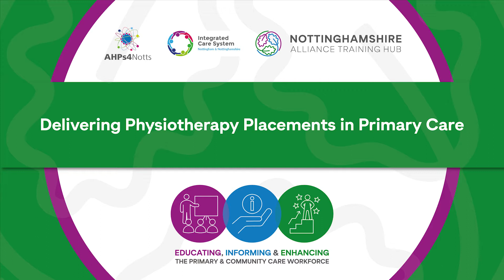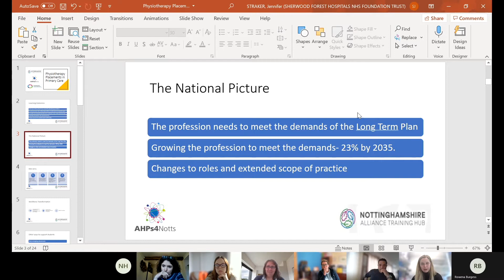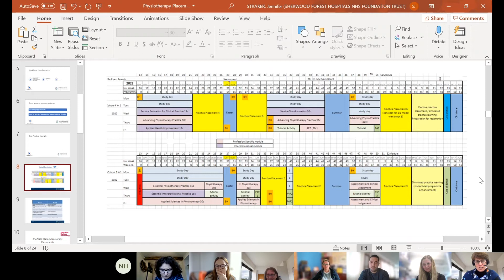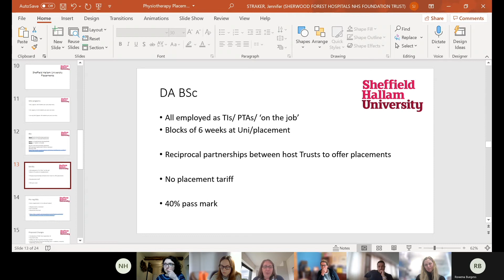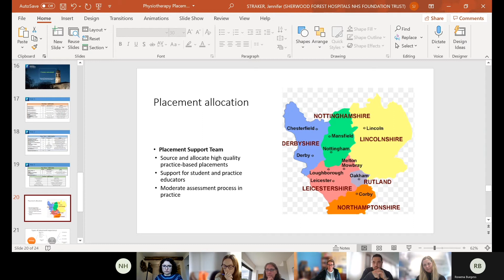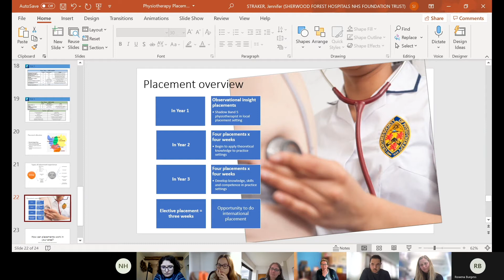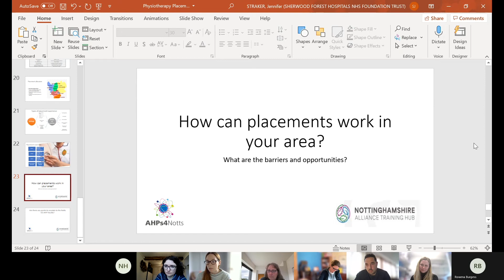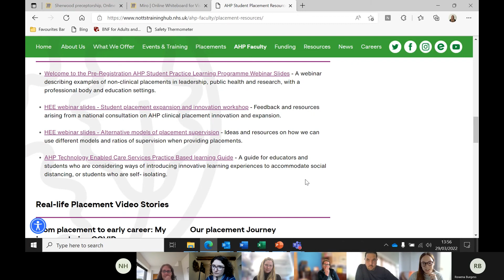Physiotherapy Placements in Primary Care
This event is for Physiotherapists working in primary care OR Physiotherapy managers or workforce leads within Nottingham and Nottinghamshire.

🧠 LEARNING OUTCOMES 🧠
- To be aware of the national issues around physiotherapy workforce.
- To understand their own role in influencing workforce transformation for Physiotherapists
- To consider how Physiotherapy placements could work in the context of primary care
- To identify and problem solve potential barriers.
- To share concerns for escalation back to AHP Faculty

⏱ AGENDA ⏱
- Brief overview of the physiotherapy programme
- Placement requirements – length, specialty
- Educator responsibilities for supervision
- Q&A